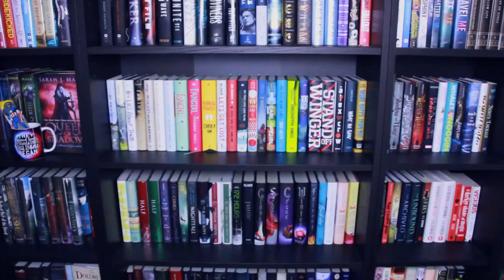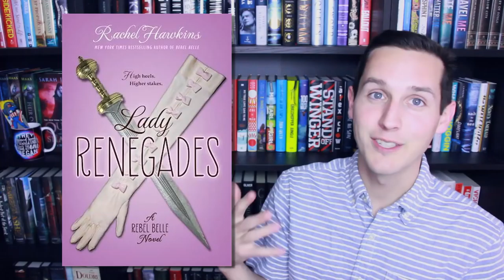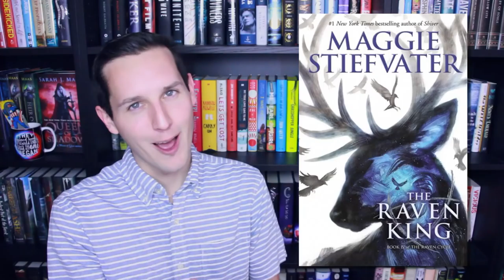MOST ANTICIPATED SPRING BOOK RELEASES | 2016